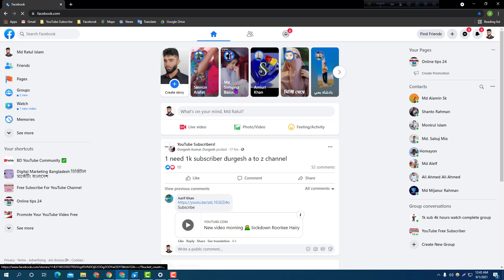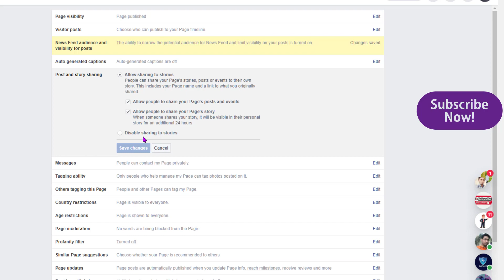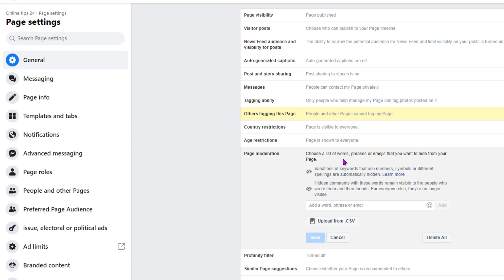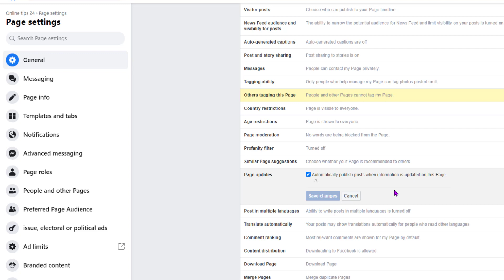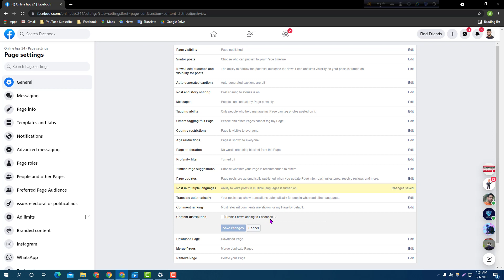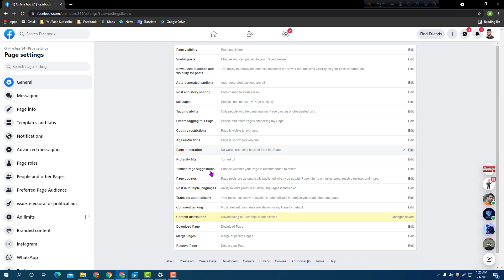Facebook Page Advanced Settings। Facebook page bangla tutorial। Facebook page settings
Facebook Page Advanced Settings। Facebook page Bangla tutorial। Facebook page settings ফেসবুক পেজের কিছৃ এডভানন্স টিউটরিয়াল
Freelancer academy
Graphic Designer
Facebook page tutorial
Part 5